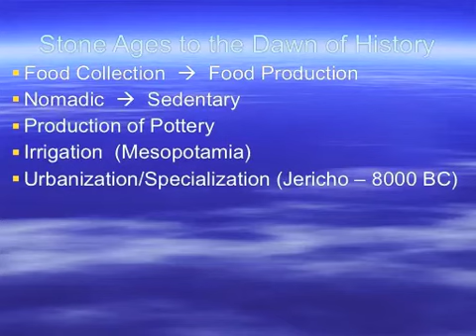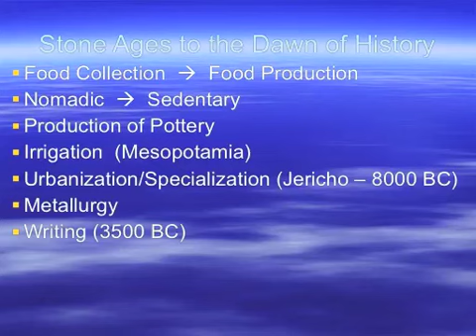Blitz through ANE pt 2.mov